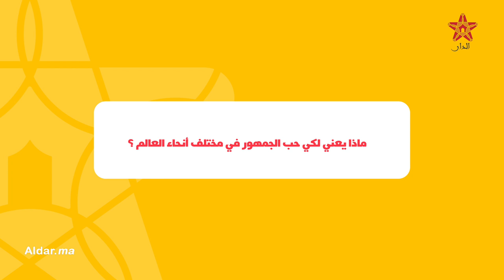"سعيدة شرف ترد على انتقادات مكياجها في الفيديو كليب" و تتحدث بصراحة عن تأثير الطلاق على نفسيتها